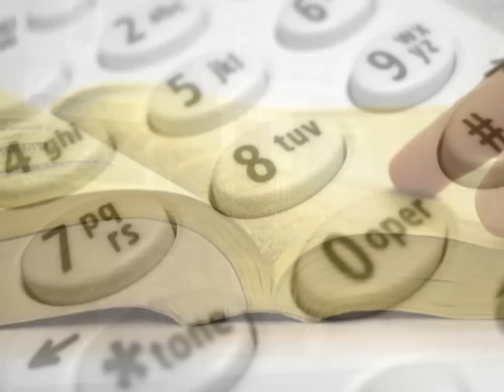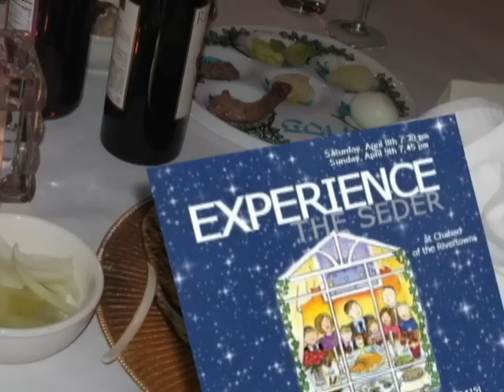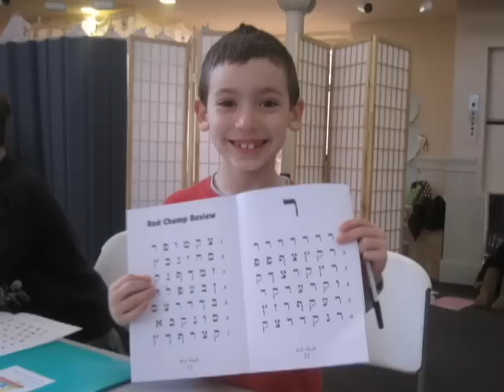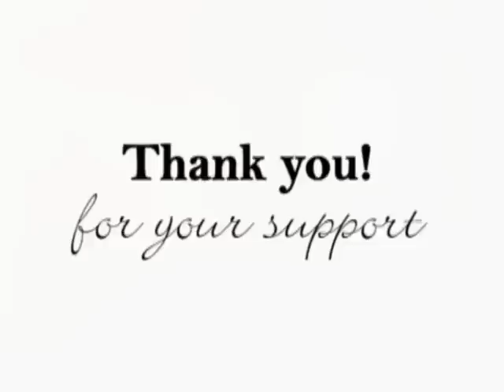Chabad of the Rivertowns - Video 2010 FINAL.wmv